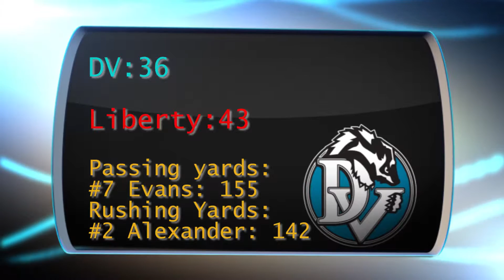Football 10/9/2015 VS. Liberty